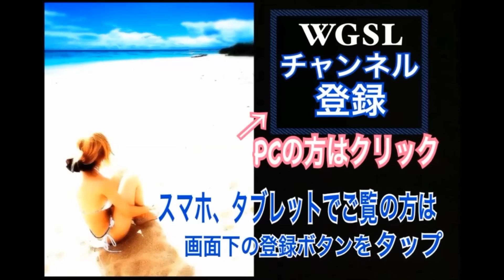ゴルフWGSL練習風景vol.74 アプローチ！前倒し＆ひっくり返す！フル旋回！リコイル！【WGSL】WGSLスイングコンサルレッスンgolfドライバードラコンアイアンアプローチパター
WGSL的アクションのヒントが・・・
アプローチは前倒ししてボディーターンですね。

●頂戴するコメント対応について･･･の記事